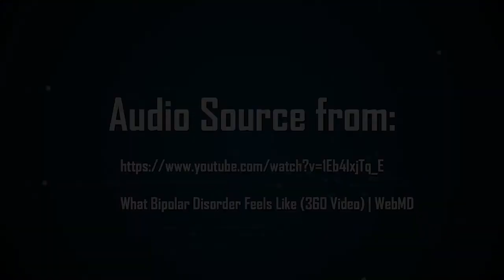Team-HiLo Bipolar Simulation